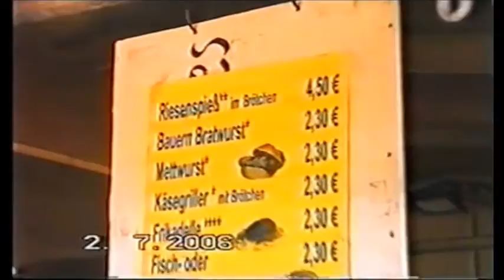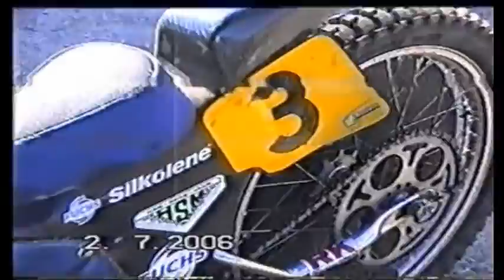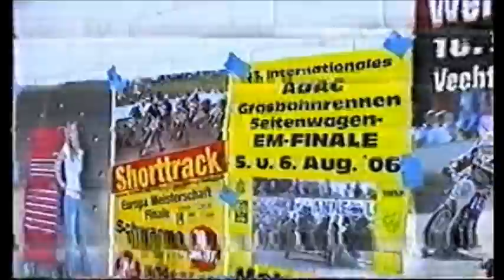Zweibrücken 2006 Int. Grasbahnrennen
Film Jan von Es